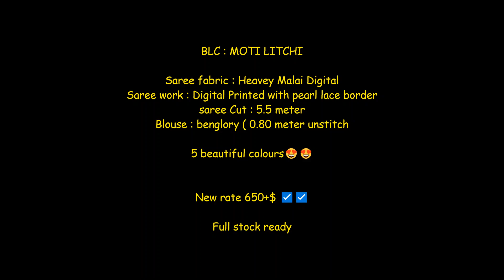Heavy Malai Digital Flower Printed Saree Wholesale Price|| latest Design of Digital Printed Saree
Georgette shivkrupaenterprise

BLC : MOTI LITCHI

Saree fabric : Heavey Malai Digital
Saree work : Digital Printed with pearl lace border
saree Cut : 5.5 meter
Blouse : benglory ( 0.80 meter unstitch

5 beautiful colours😍😍

New rate 550+$ ☑️☑️

Full stock ready

Soft Linen Silk Flower Print Saree Online Shopping Flowe Print Saree Wholesale Price SIngle Pc Supplier In India. Soft Linen saree Manufacturer In India. Linen saree Online Shopping Destination in India.Soft Linen Silk Flower Print Saree Cheapest Price at Shivkrupa Enterprise.